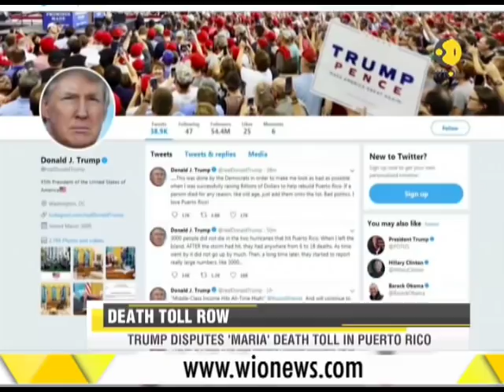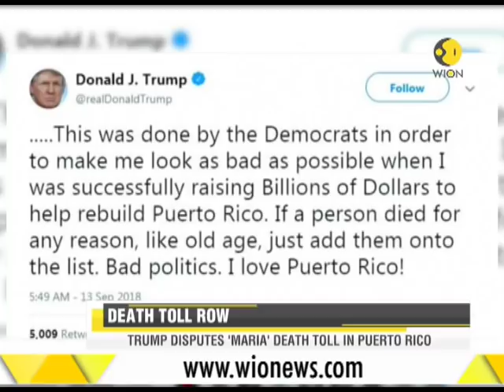WION Speed News: Watch top national and international news of the morning, September 14th, 2018